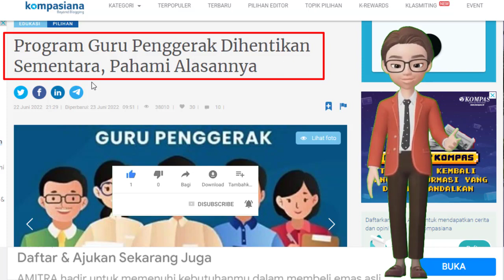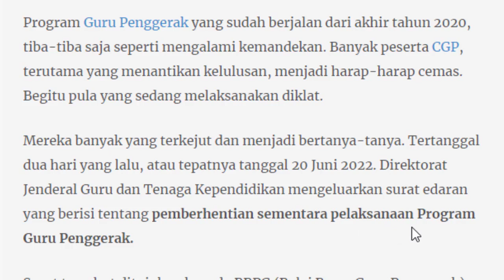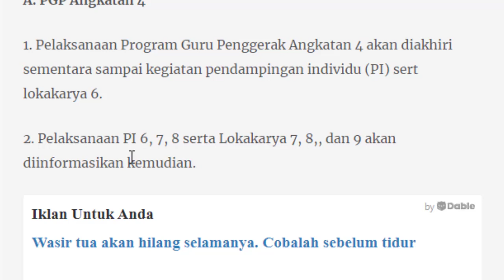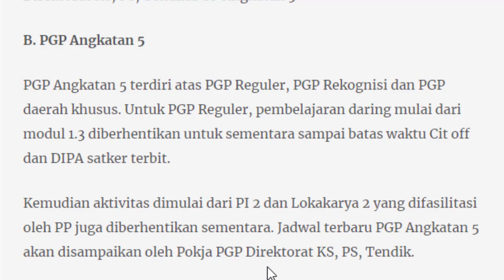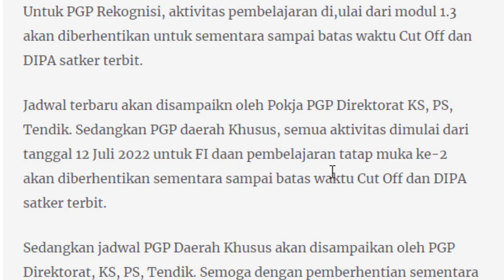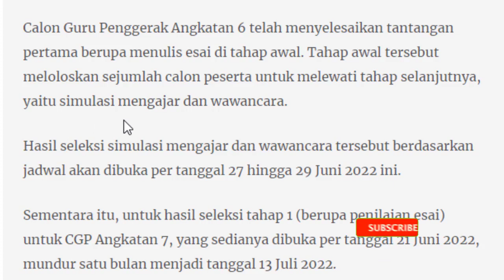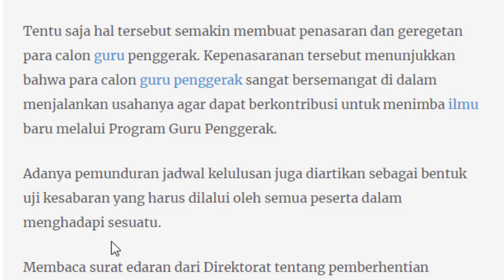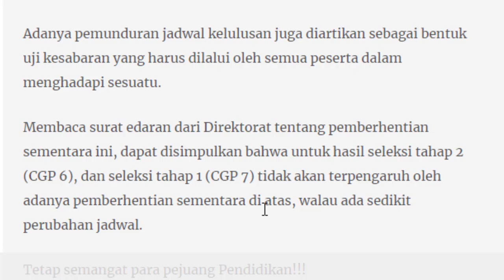🔴 Program Guru Penggerak Dihentikan Sementara, Pahami Alasanya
Untuk Kamu yang sedang mencari info terbaru seputar PPPK 2022 cocok sekali untuk menyimak Berita Terkini Program Guru Penggerak Dihentikan Sementara, Pahami Alasanya agar lebih menerima informasi dengan baik dan akurat.

Info terbaru gurupenggerak 2022,Rekrutmen guru penggerak 2022,berita baru guru penggerak 2022, pengumuman guru penggerak angkatan 4, pengumuman guru penggerak angkatan 5, pengumuman guru penggerak angkatan 6, pengumuman guru penggerak angkatan 7, Program Guru Penggerak Dihentikan Sementara, Pahami Alasanya, education